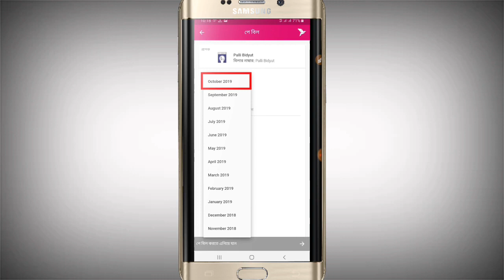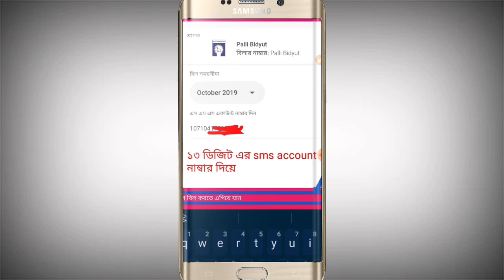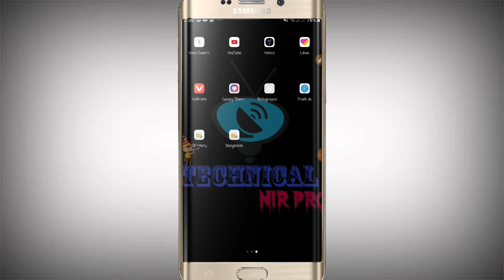বিকাশ Apps দিয়ে যে ভাবে পল্লি বিদুৎ বিল দিবেন। Biikash apps pay to palli Bidyut bill 2019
আসসালামু আলাইকুম
কেমন আছেন সবাই। আশা করি সবাই ভালো আছেন।
প্রথমেই ধন্যবাদ জানাই ট্রিকডিডি কর্তৃপক্ষ কে যে এত সুন্দর একটি apps আমাদের হাতে তুলে দেওয়ার জন্য।
apps টা সত্যি অনেক অসাধারণ।
আমি তো লোভ সামলাতে না পেরে আজ app দিয়েই পাবলিশ করে দিলাম।